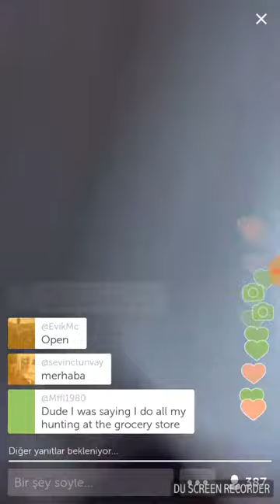Heyy baby sexy woman